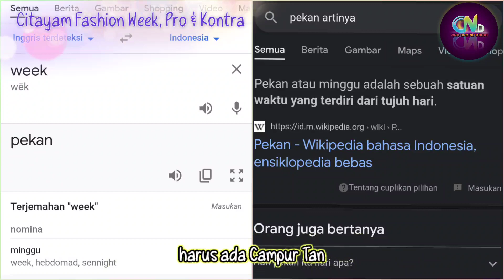Pro dan Kontra di Citayam Fashion Week | Warga Mulai Resah dengan Citayam Fashion Week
Citayam Fashion Week Pro dan Kontra

Sumber :

- IG Story

Backsound :

- Musik Youtube